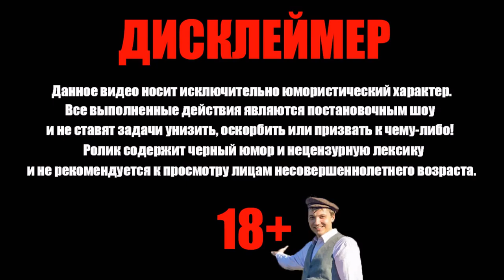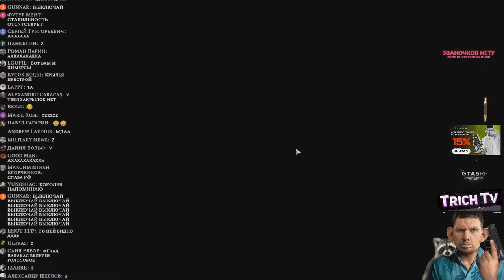Илон Жмаск покоряет космос